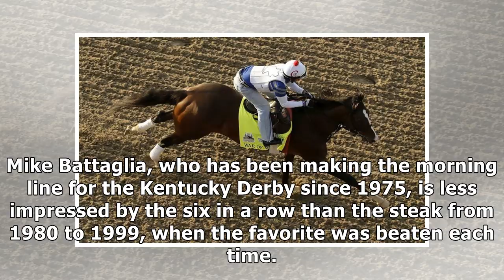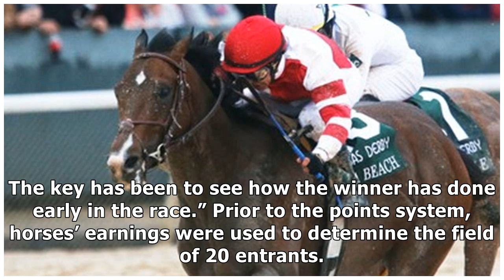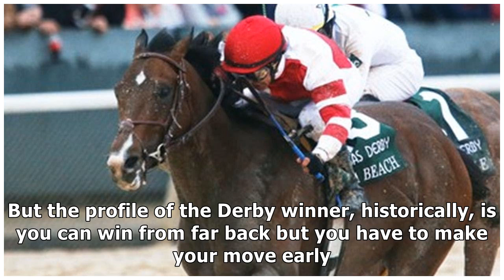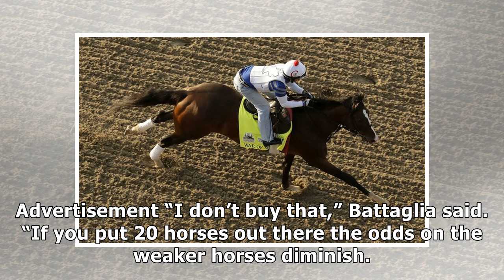The favorites are on a roll in the Kentucky Derby